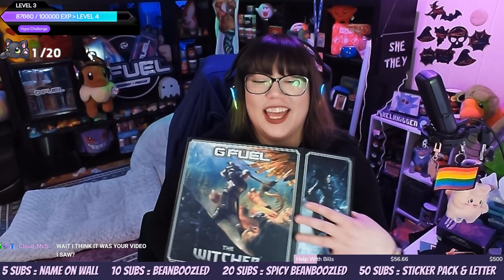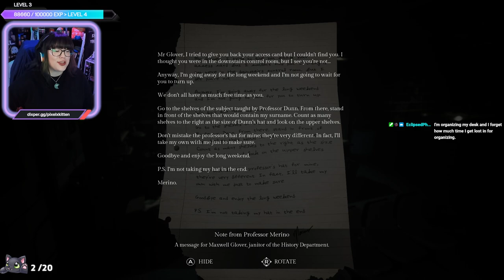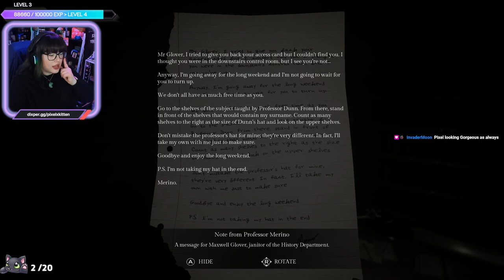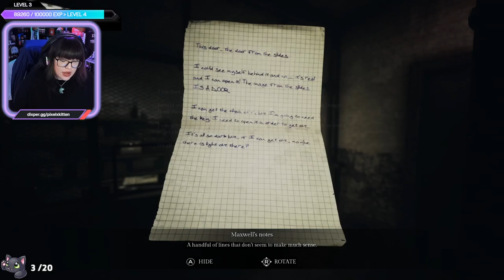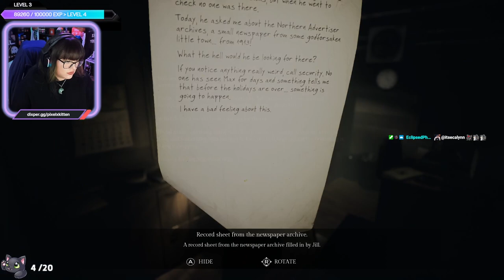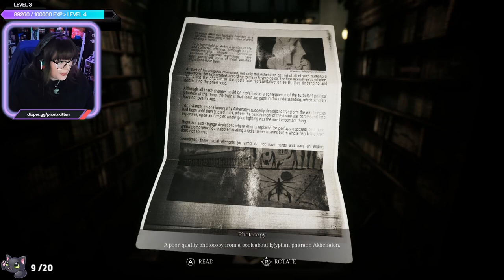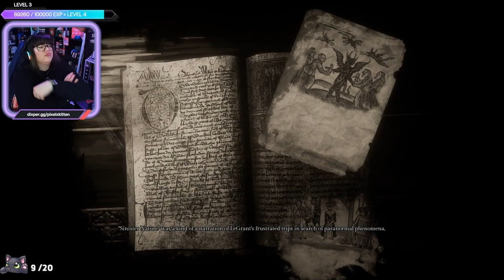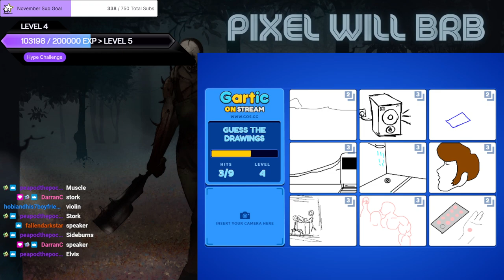Song Of Horror Ch 3 and 4 | PixelxKitten VOD Livestream